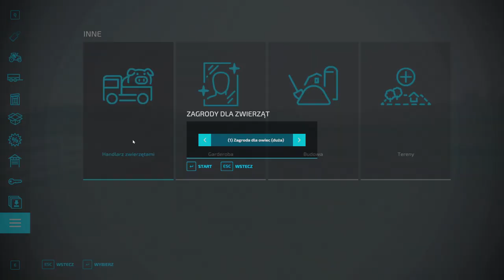Start 0$ CHALLENGE FS22 (#12). Od zera na mapie No Mans Land. Wielka Orka Farming Simulator 22.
W 12 odc z serii od zera do milionera na mapie No Mans Land kontynuujemy wielką akcję na polu. Czy to będzie największe pole w historii? Koniecznie oglądaj do końca,

Start 0$ CHALLENGE FS22 (#12). Od zera na mapie No Mans Land. Wielka Orka Farming Simulator 22.gameplay po polsku, survival challenge.  Zagrajmy w FS 22.